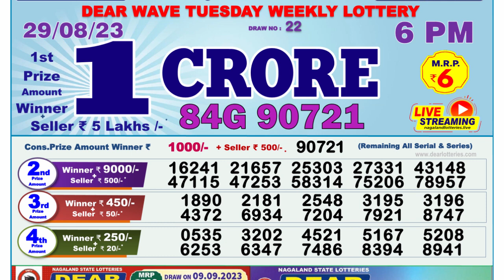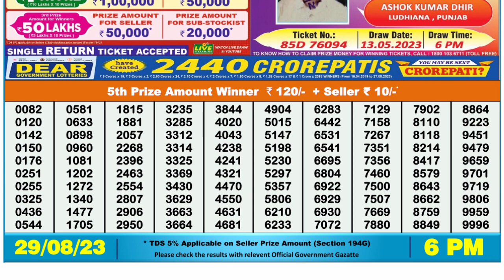Nagaland Lottery Sambad Live 6pm 29.08.23